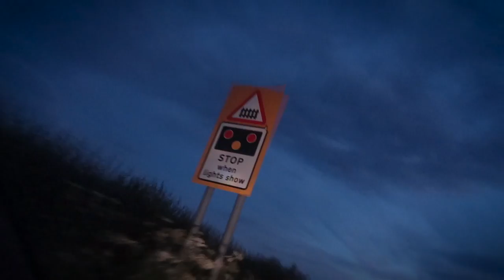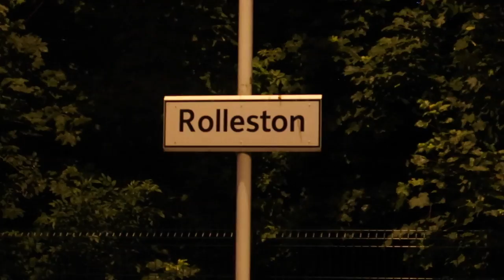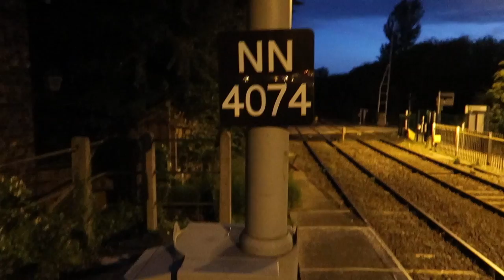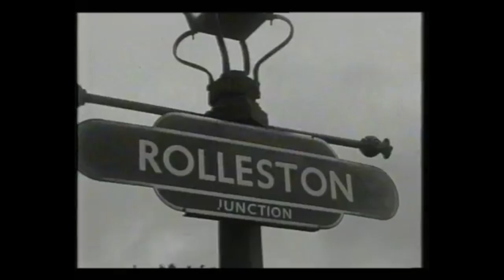Exploring HAUNTED Railway Station | Ghost Hunt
We Explored Rolleston's HAUNTED train station, said to be the most HAUNTED train station in Nottingham!

JOIN our 'Ghost Hunt' to see if ghosts really are real...

SEE WHAT IM DOING!